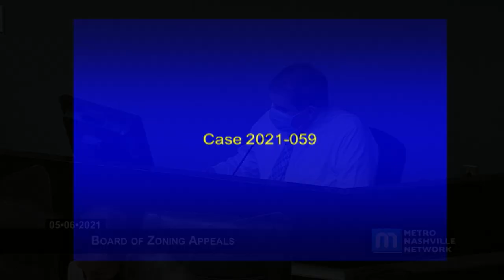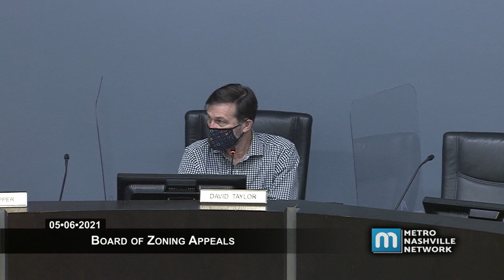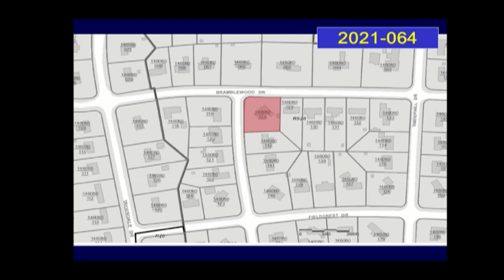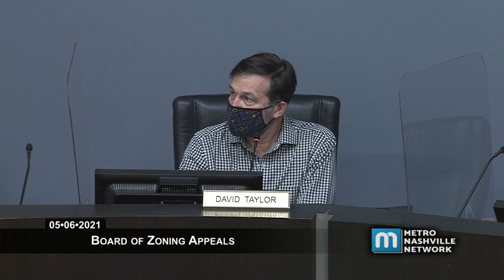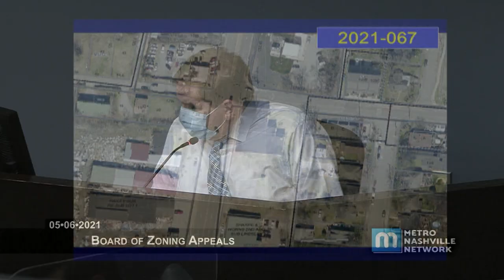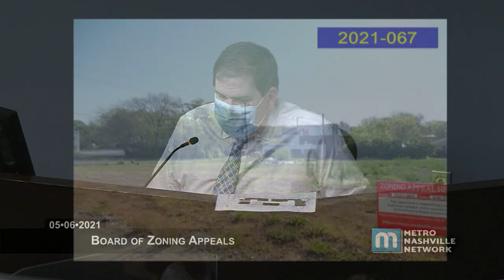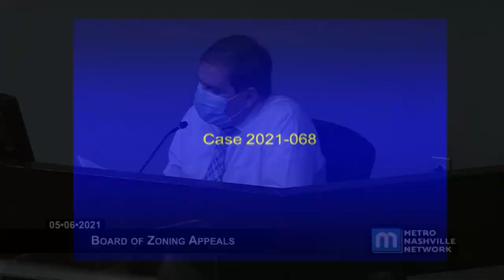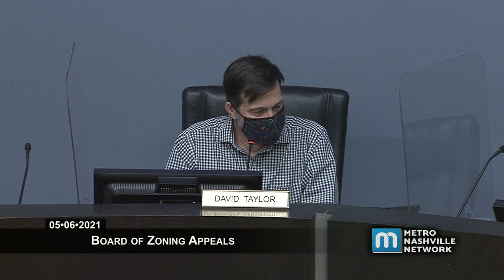05/06/21 Board of Zoning Appeals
Coverage of the regular meeting of the Board of Zoning Appeals: Held in the Sonny West Conference Room of the Howard Office Complex for the Metropolitan Government of Nashville and Davidson County on May 06, 2021.